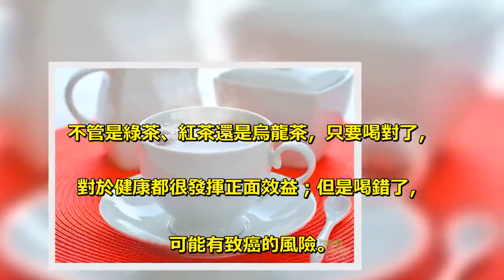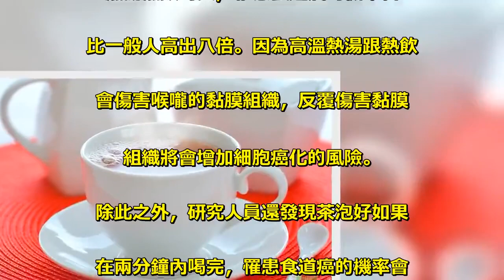熱茶超過70度會致癌？怎麼喝茶才健康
不管是綠茶、紅茶還是烏龍茶，只要喝對了，. 對於健康都很發揮正面效益；但是喝錯了，. 可能有致癌的風險。 . 根據2009年伊朗的研究報告，. 喝超過65度熱湯、熱飲，罹患食道. 癌的機率會翻倍，經常喝70度以上. 熱湯熱飲的人，罹患食道癌的機率會. 比一般人高出八倍。因為高溫熱湯跟熱飲. 會傷害喉嚨的黏膜組織，反覆傷害黏膜. 組織將會增加細胞癌化的風險。 . 除此之外，研究人員還發現茶泡好如果. 在兩分鐘內喝完，罹患食道癌的機率會. 比四分鐘後才喝玩的人超出五倍。. 另外，研究也表示喝茶時，茶水的溫度介. 於56度到60度，對健康最有利。 .